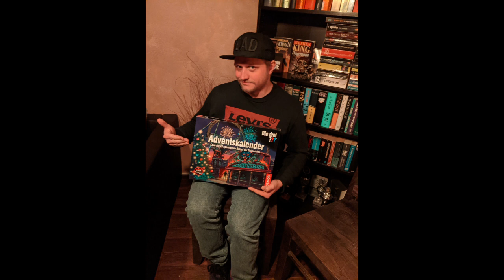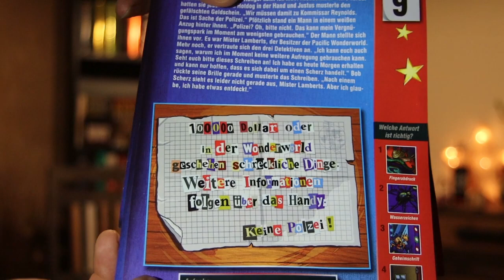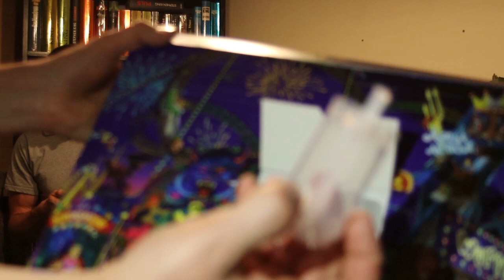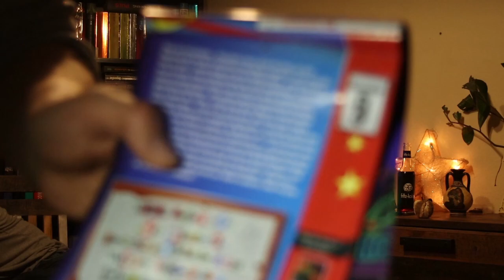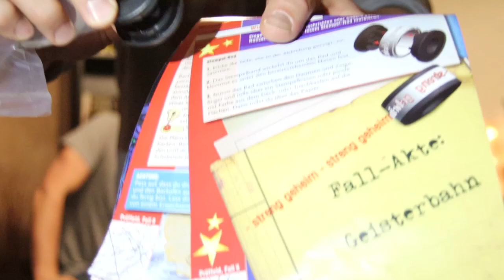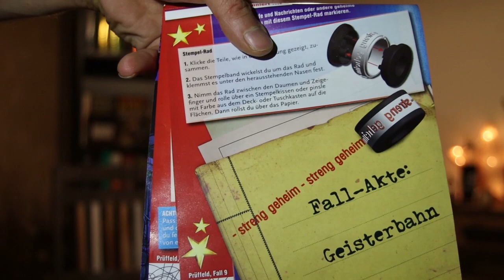Weihnachten - Drei ??? Adventskalender - Tür 9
Die Zentrale.
Das ist der Podcast, der euch regelmässig mit Besprechungen zu drei ??? Folgen versorgt und euch gerne ein Lächeln ins Gesicht zaubert!
Aber auch der Podcast, der gerne mal den Mund zu voll nimmt und euch seit Monaten etwas ganz besonderes verspricht. Nämlich einen Adventskalender!

Was liegt da näher, als beim Thema zu bleiben und den aktuellen drei ??? Adventskalender zu nehmen und mit euch gemeinsam jeden Tag ein Türchen zu öffnen!

Ein gemeinschaftliches, vorweihnachtliches Erlebnis, dass man gesehen haben muss (da als Podcast zu schlechter Sound) und welches euch besinnlich aufs Fest der Liebe einstimmen soll, denn wir sind der Podcast, der seinen Hörern auch was wiedergeben möchte!

Also schnell Türchen 9  geöffnet, denn das Zehnte naht schon!